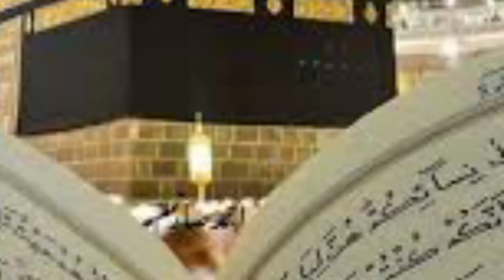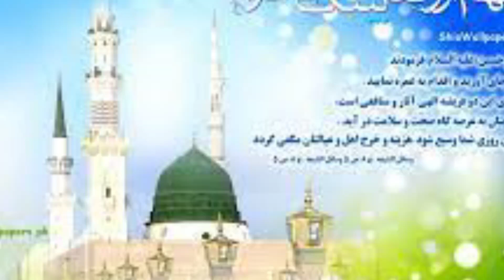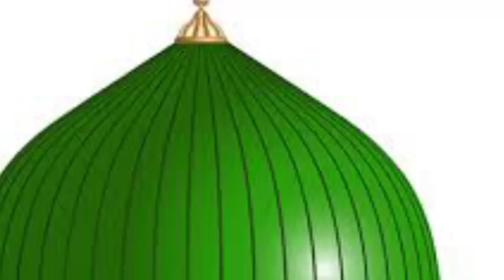Nabi Kareem saw ka nama Mubarak Chak krny per khusru pervaiz ka unjam kia hoa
اس ویڈیو میں صلح حدیبیہ کے بعد نبی کریم صلی اللہ علیہ وسلم نے جو بادشاہوں کو خطوط لکھے ان میں سے تیسرا خط بنام شاہ فارس کسری خسرو پرویز کو لکھا تو خسرو پرویز نے آپ صلی اللہ علیہ وسلم کا خط مبارک چاک کر دیا تو کسری کا انجام کیا ہوا ، اس بارے بیان کیا گیا ہے یہ عبارت سیرت النبی کی کتاب الرحیق المختوم از مولا نا صفی الرحمن مبارک پوری سے لی گئی ہے

Islamic history bayan
islamic shorts
history of Islam
Knowledge videos for students
urdu jalsa
How Islam began? Explained islam.ai Islam ai
Untold history of Islam
Islamic history short
What is history in urdu
Basic in Urdu
Islamic facts in Urdu
Islamic places documentary in urdu